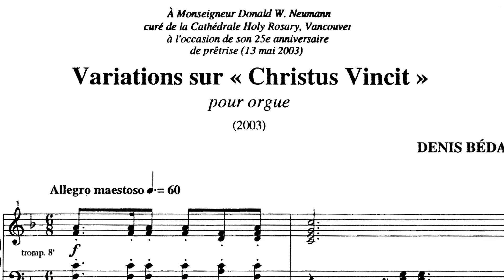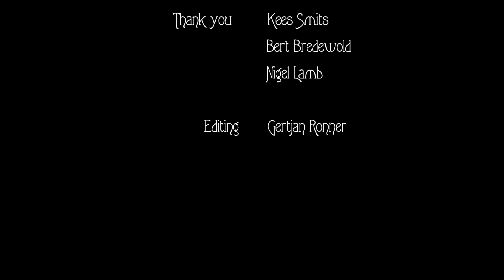Denis Bédard | Variations sur «Christus Vincit»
• Gert Ronner plays variations -composed by Denis Bédard- on the Latin hymn «Christus Vincit» on the 1906 P.J. Adema & Zn. organ at the Church of Saint Joseph in Haarlem, the Netherlands.

• Denis Bédard (1950) is a Canadian contemporary composer of organ works and choral pieces. After graduating from the Quebec conservatory in 1973, he studied which such famous tutors as André Isoir (Paris) and Gustav Leonhardt (Amsterdam). Bédard has held several organist positions in his native city of Quebec, but moved to Vancouver in 2001 to become music director of the Holy Rosary Cathedral there.  His organ works, essentially tonal and melodic, are characterized by a concern for formal clarity and immediate communication with as vast a public as possible. Bédard continues to compose for the instrument and has an active career as a recitalist.

The variations presented here were composed in 2003, on a modern setting of the Latin hymn «Christus Vincit». Several combinations of stops can be heard, i.e. reeds (Fanfare introduction), Doublette with pedal Trombone solo (Trio), Sesquialtera (Meditation) and full organ (Final part).

• The 1906 Adema organ at the church of Saint Joseph in Haarlem is a typical example of 19th century organ building. The organ has a homogeneous sound palette, resembling the sounds of a symphonic orchestra, which in turn inspired many composers to compose for this new type of organ from the early 1860's and onwards. The casing of the instrument is half a century older and housed a previous instrument built by Lindsen in 1856. Such famous composers and organists as Hendrik Andriessen, Albert de Klerk and Gemma Coebergh played this organ for many years and it is famous for its poetic characteristics.

• Specification:
Hoofdwerk: Principaal 16', Bourdon 16', Prestant 8', Salicionaal 8', Fluit Harmoniek 8', Holpijp 8', Quint 6', Octaaf 4', Octaaf 2', Cornet V st., Mixtuur II-V st., Trompet 8' | Zwelwerk: Prestant 8', Viola 8', Vox Coelestis 8', Bourdon 8', Quintaton 8', Violone 4', Fluit Harmoniek 4', Piccolo 2', Sesquialter II-III st., Trompet 8', Fagot-Hobo 8', Vox Humana 8', tremulant | Pedaal: Contrebas 16', Subbas 16' (HW), Openbas 8', Gedektbas 8', Openfluit 4', Bazuin 16', Trompet 8' | 4 manual couplers (incl. Sub- and super), pedal coupler, Setzer.